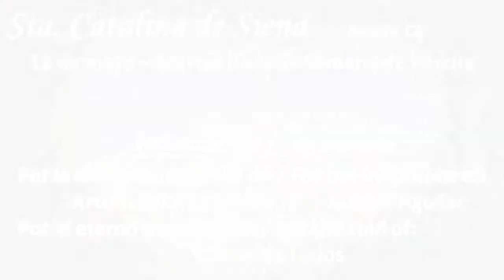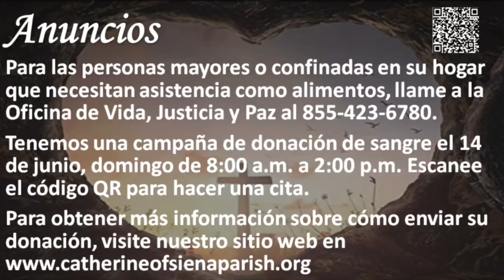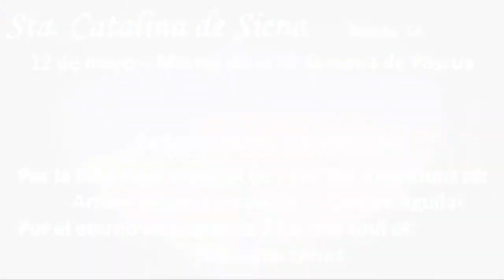La Santa Misa - 12 de Mayo - Martes de la Quinta Semana de Pascua